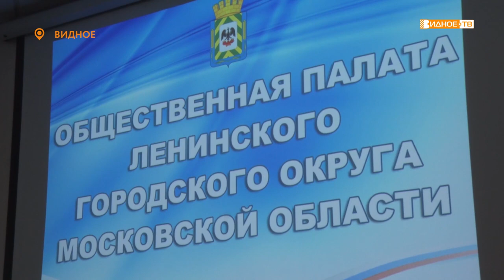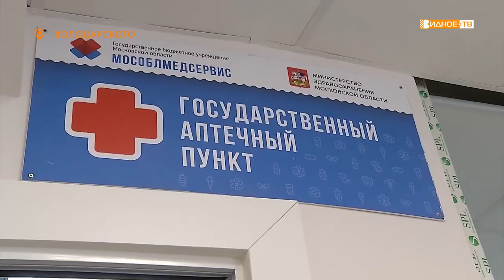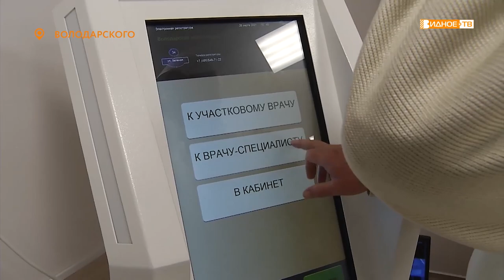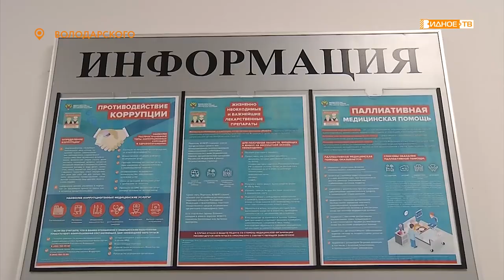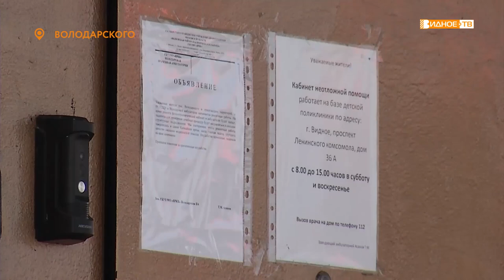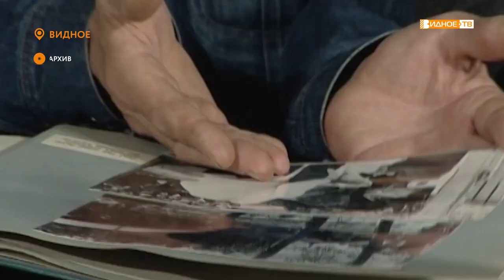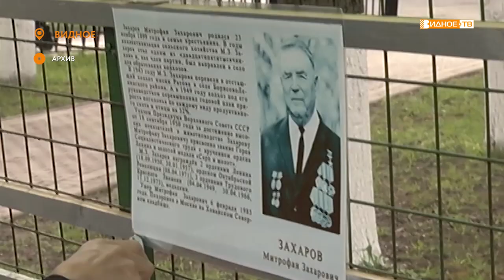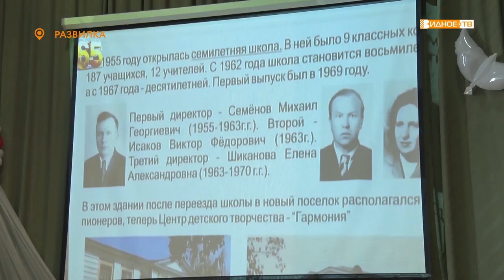Новости телеканала Видное-ТВ (29.03.2021 - понедельник)